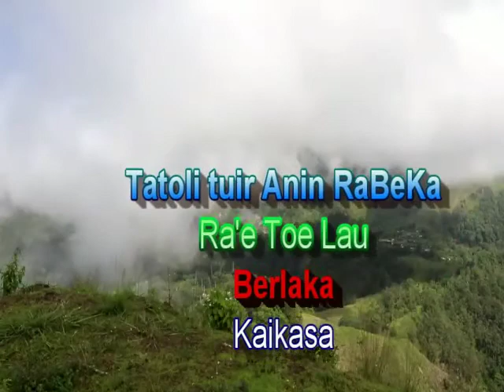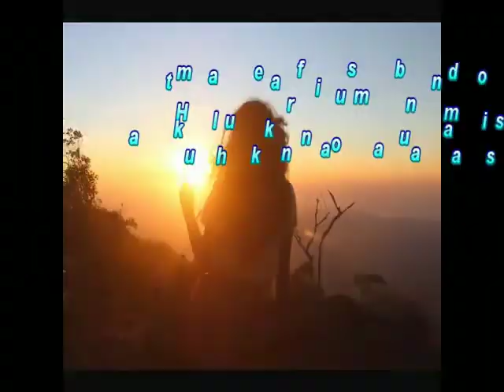Rotuto - pagamentus subsidio agregado iha Aldeia Berteni 10 junho 2020